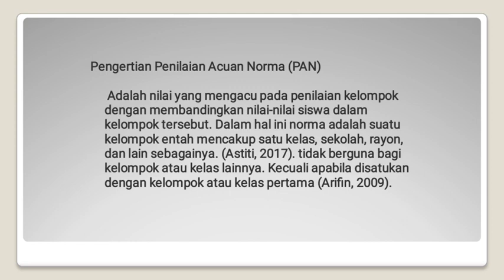tugas evaluasi pembelajaran BI pertemuan ke 4